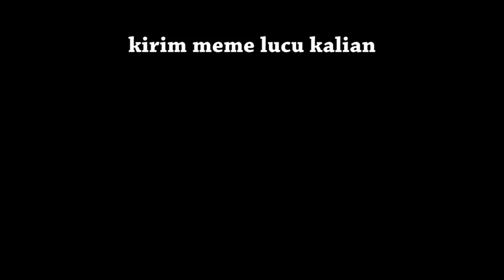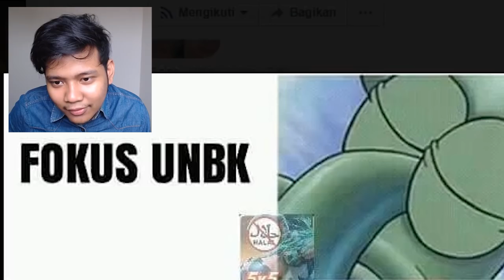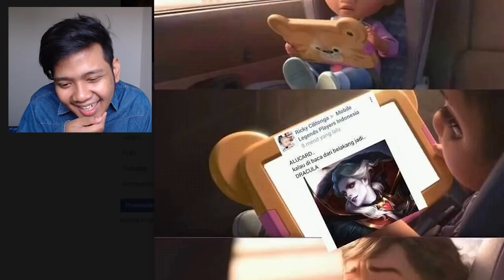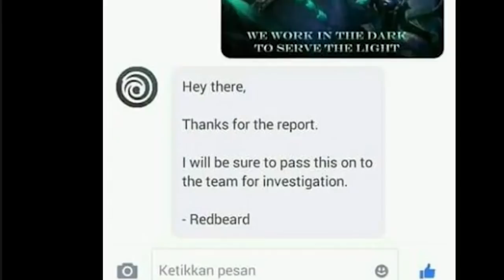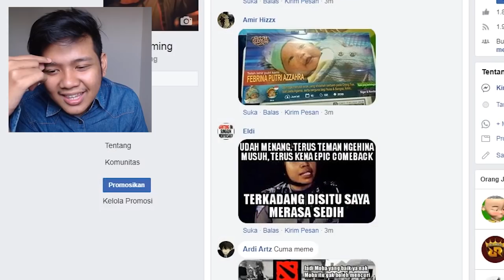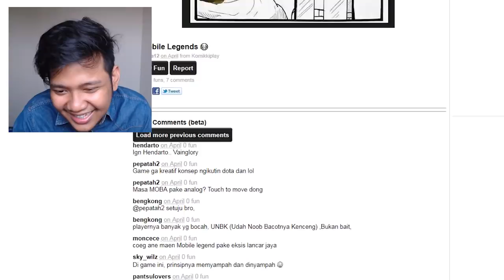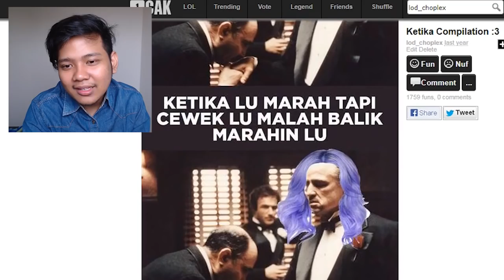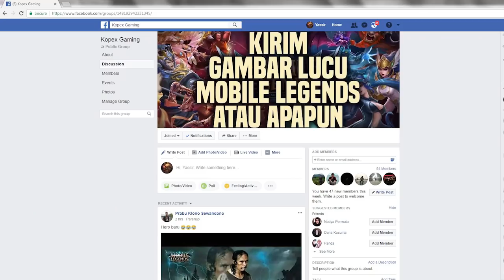MEME MOBILE LEGENDS NGAKAK (Malam Minggu Kopex Part 9)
punya meme lucu? KIRIM KESINI

yang mau tau kegiatan gw sehari2, follow yah :)
Ada yang mau bekerja sama? Endorse clothing or something? developer dan gamenya dimainin ama gw? bisnis dan lainnya? hubungi gw disini -
mohon maaf kalo ada kesalahan kata2, manusia jauh dari kata sempurna...